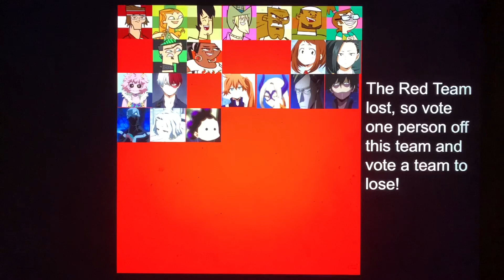My Total Hero Drama Academia #10